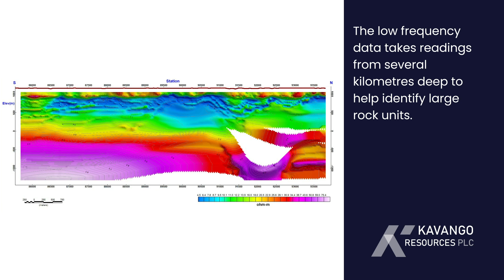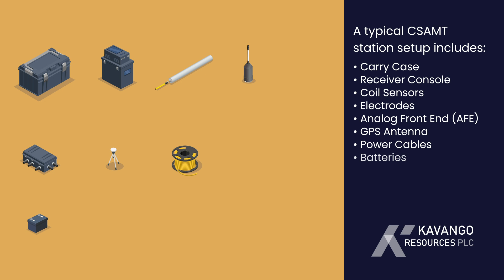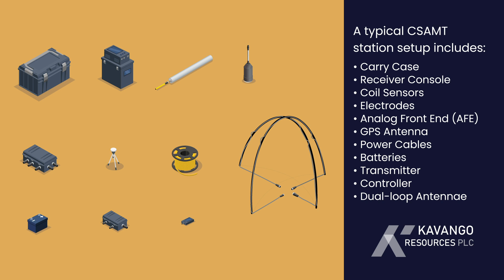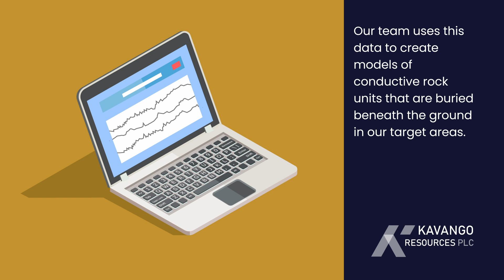Controlled source Audio-frequency Magnetotellurics (“CSAMT”) Surveying Overview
Abbreviated from Controlled Source Audio-frequency Magnetotellurics, a CSAMT survey is an electromagnetic survey technique that uses naturally occurring passive energy sources to electrically map geologic structures to depths of 500 metres or more.

The powerful technology is telling us a vast amount about target areas across our portfolio of projects, so we’ve created this video to show how it works in detail: